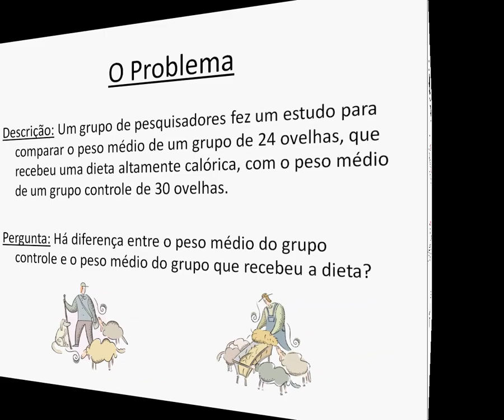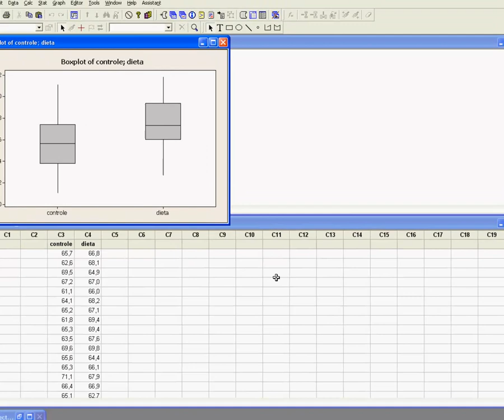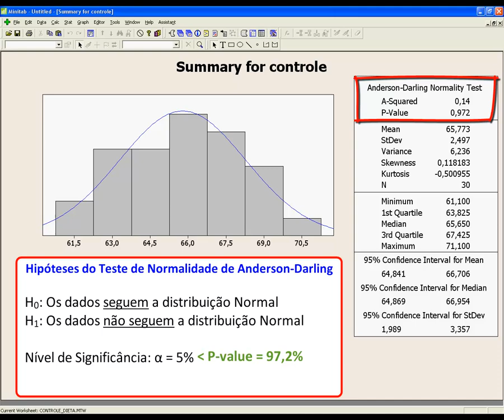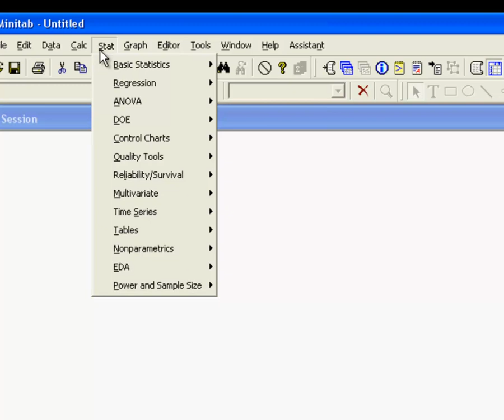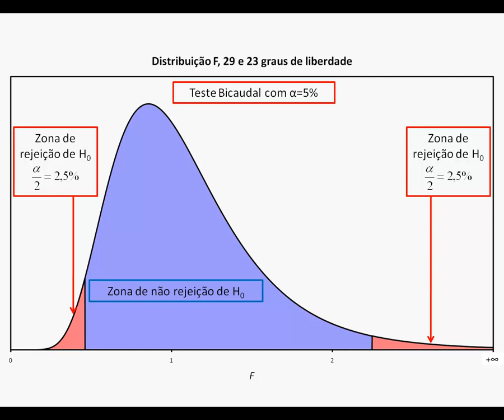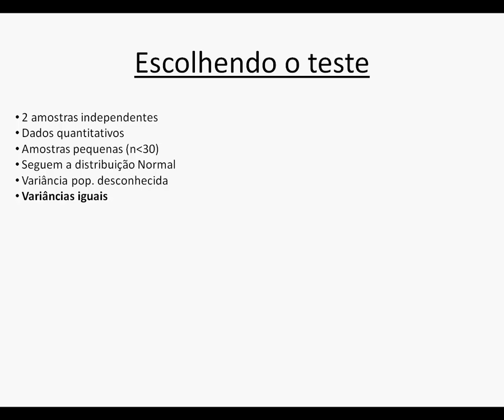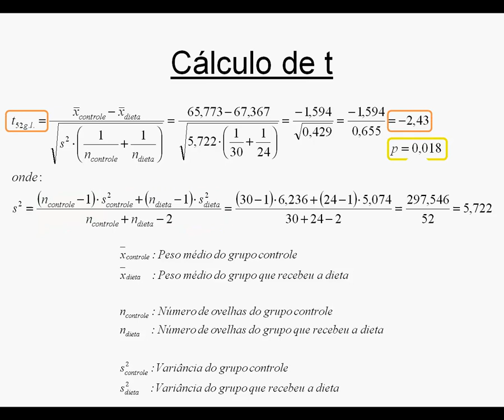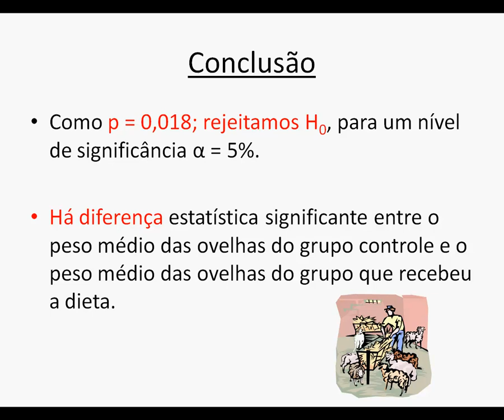VPS0126 - Aula Prática 07 - Exercício 4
Descrição:
- Vídeo relacionado à aula: Comparando 2 Amostras - Abordagem paramétrica.
- Descrição de um problema, formulação das hipóteses a serem testadas, análise de boxplots, análise descritiva dos dados e de sua normalidade, e análise das variâncias.
Construção dos boxplots, execução do teste F para comparação de variâncias e execução do teste t para duas amostras independentes, utilizando os recursos do Minitab. Visualização da curva da distribuição F e da distribuição t, desenhadas no excel, utilizadas nos testes de hipóteses, junto com as zonas de rejeição e não rejeição das hipóteses nulas. Conclusões sobre os testes a partir do valor de p.